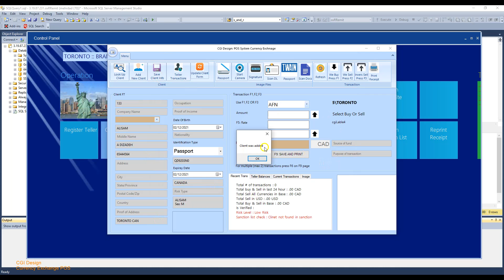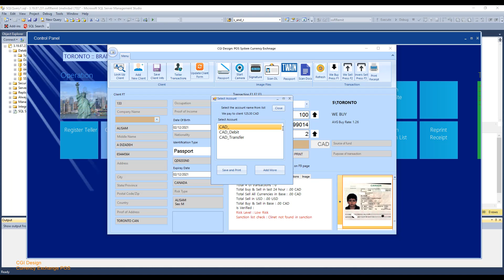Passport reader Scanner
002 read from passport and save the passport image image